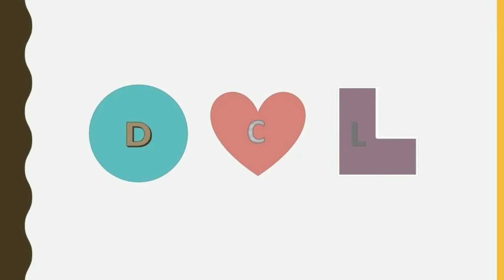Simple Cake Deco /Episode 3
you can actually decorate your cake w/o decorating tips. Your cake is your canvas. You can do better then me.